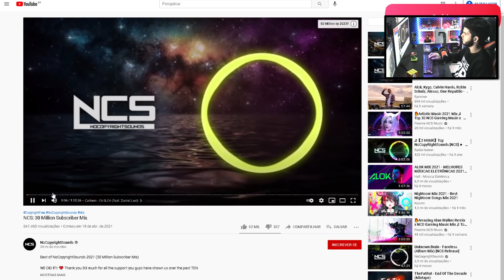ABRI UMA PADARIA! NOVO SIMULADOR DE PADARIA & CONFEITARIA - Bakery Shop Simulator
● Salve time! Nesse vídeo eu trago uma Gameplay de Bakery Shop Simulator!